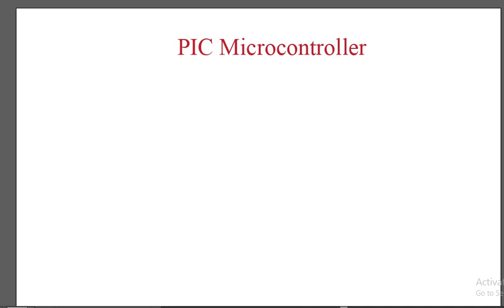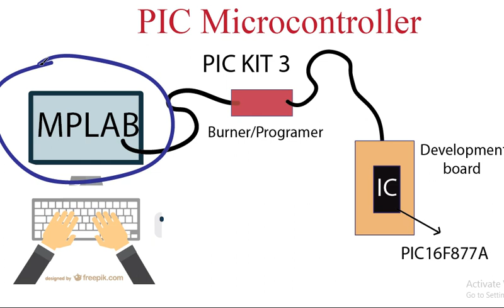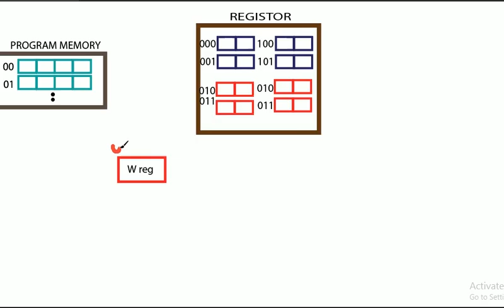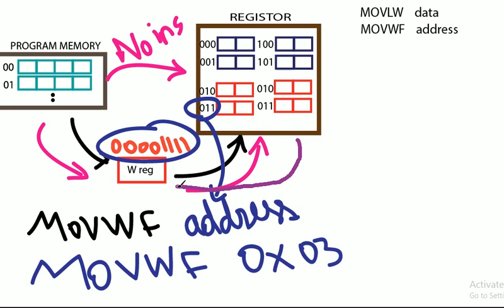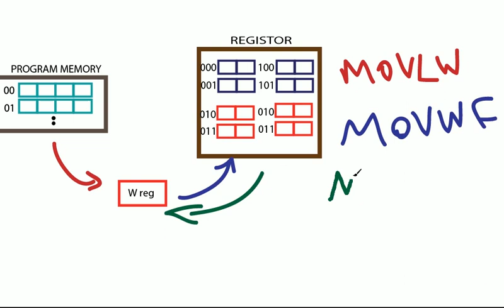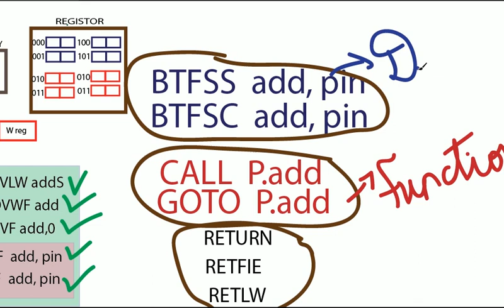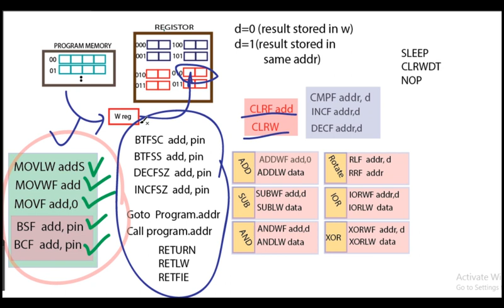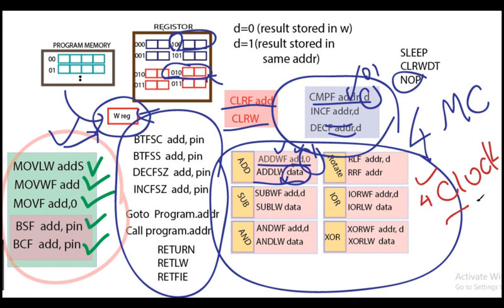PIC 16f877a ASM language in TAMIL PART-2 # தமிழ்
This video contains explanation about assembly language instructions.